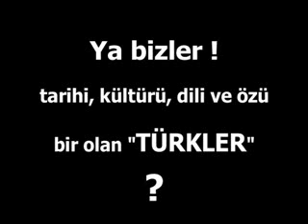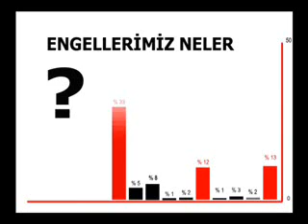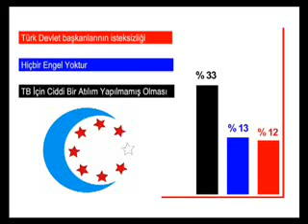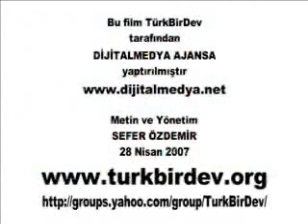TurkBirDev2017.flv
AVROPA BİRLİYİ deyil TÜRK BİRLİYİ bizim birlik. NİCATIMIZ OLAN BİRLİK!!!